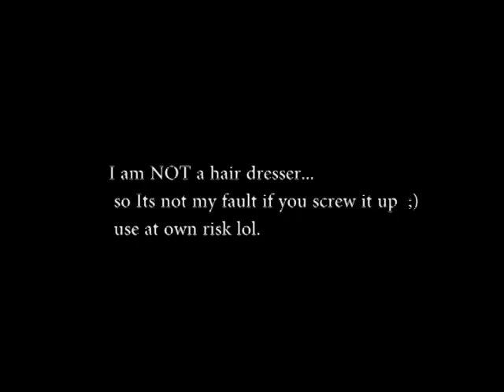How to tone: Brassy yellow hair to white blonde: DIY | ATTIC ANATOMY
This is a quick '' how to '' video on tonning you're brassy blond hair at home.. without the big bucks from a salon. I am NOT a hair dresser..so please don't do this if you are unsure or super obsessive with you're hair. lol just in case you mess up!  this worked perfect for me.. and actually came out much 'whiter' in real life then the pictures, you can see how yellow/orange my hair was before.. so it worked just like I thought it would!
It did give my hair a slight purple hue for a few days because I did leave it on WAY past what they recommended on the bottle.
 It is extreemly easy and if I keep my blonde hair.. this is something I will be purchasing ALL THE TIME!

You will need:
-wella t18 toner
-20 developer cream
-gloves
-bowl
-mixing brush/spoon
-and water! lol
I recommend picking up some ' blonde purple shampoo' as well for in between regular washes, to keep the need for toner down to a minimum.